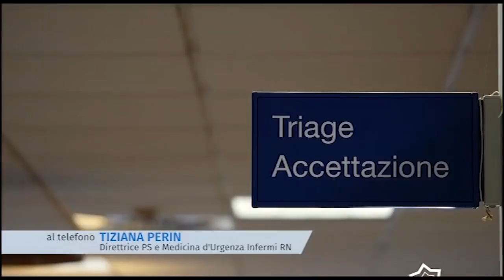Emergenza Coronavirus a Rimini. L'intervista alla direttrice del Pronto Soccorso Tiziana Perin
L'intervista alla direttrice dell'Unità Operativa di Pronto Soccorso e Medicina d'Urgenza dell'ospedale Infermi di Rimini